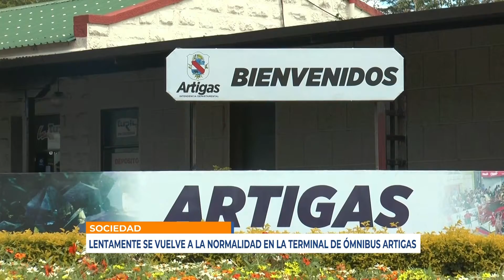Infotres - 22/09/2021 - Carlos Vaz Martins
Lentamente se vuelve a la normalidad en la Terminal de Ómnibus Artigas